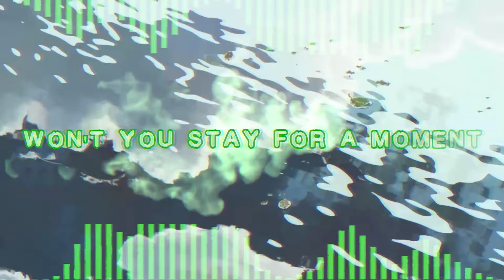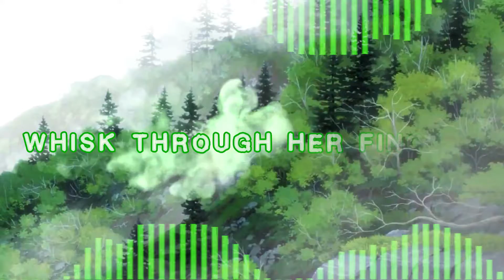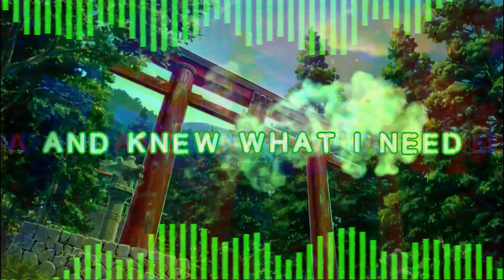BURN with Me.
As human beings, we forget that the most important ability we have is the ability to communicate. When you bring a quality sativa strain into the mix. The infinite becomes possible. Lit vibes paying homage to the smoke and chill.